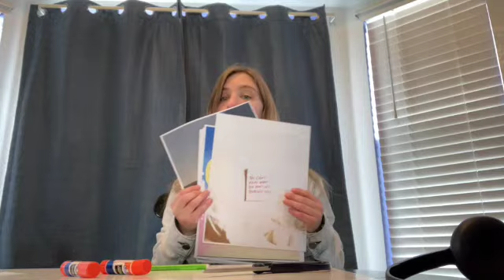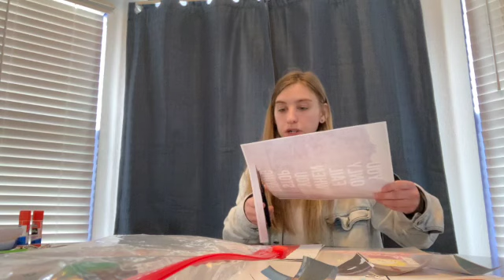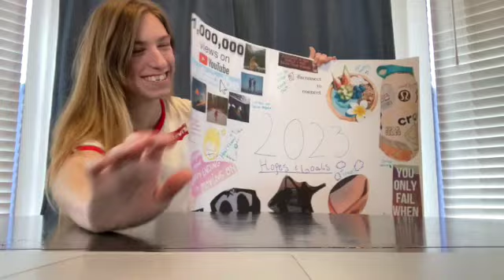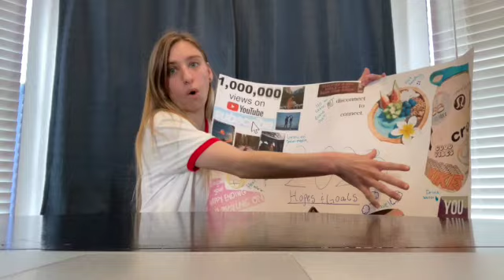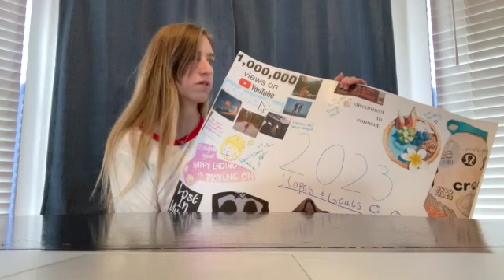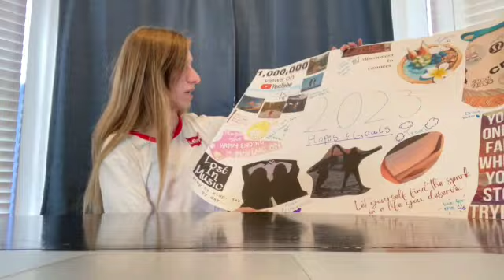Vision board 2023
Hey guys I made a vision board for the new year. And it was fun to make, let me know if you guys have made vision boards before. I hope you guys like this video.